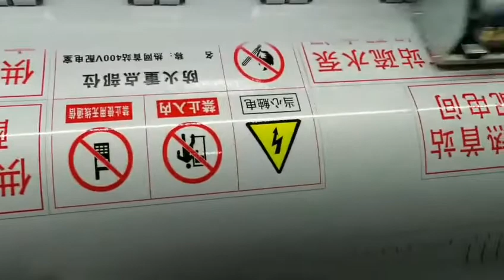【Application】Reflective Film Printing by 1.6m Lage Format ECO Solvent Printer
Hongcai xp600 head printer is printing eco solvent reflective film with high resolution.